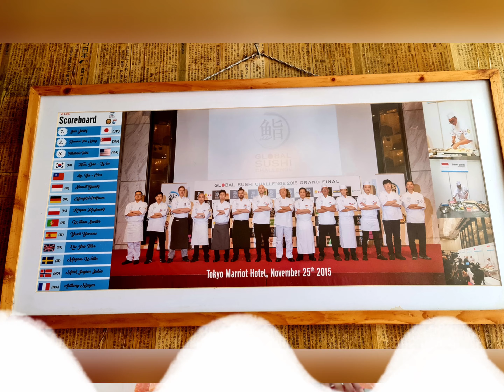Umaku Sushi Citra Gran Cibubur, Resto Jepang Favorit di Jabodetabek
Japanese resto andalan di Jabodetabek; fresh, komposisi menu kreatif berskala internasional hasil racikan Chef Uki, lezat, ProKes bagus, Halal, dan harga sangat affordable. Selalu bikin pengen balik lagi dan lagi ke @umakusushi

⛩🍣🍥🍜🍡🍱🎋 Itadakimasu, umai!

Makan siang ala Jepang bersama Gandrasta Bangko dan Simon Sirait. Resto ini juga menjadi favorit banyak Sahabat di @komunitasjalansutra. Maknyus!